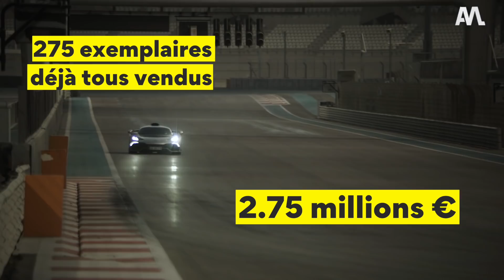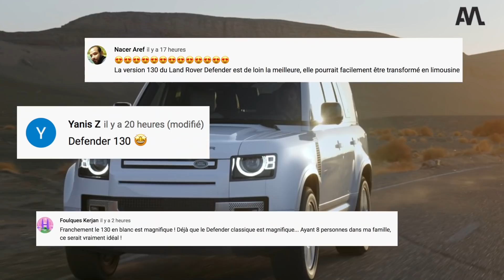Le MONSTRE de Mercedes-AMG est enfin là ! - Automoto Express #226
Voici la Mercedes-AMG One dans sa version définitive, BMW présente le X1 de troisième génération et Charles Leclerc et Carlos Sainz s'éclate en Ferrari 296 GTS